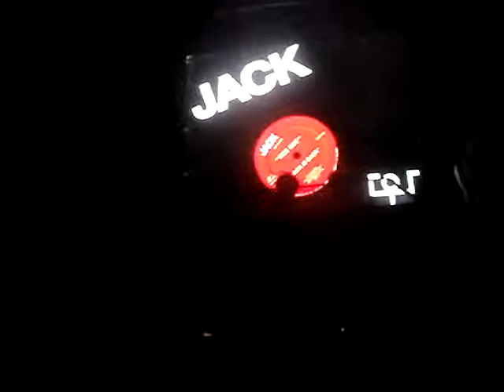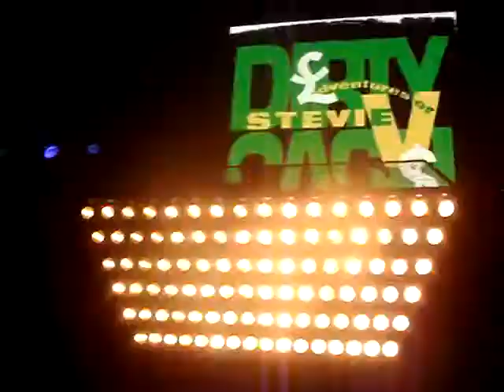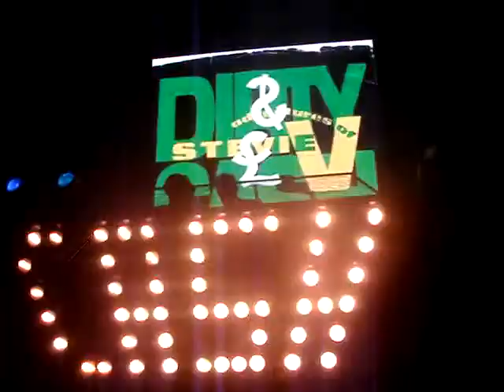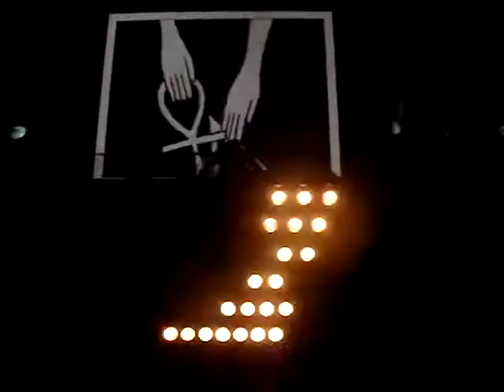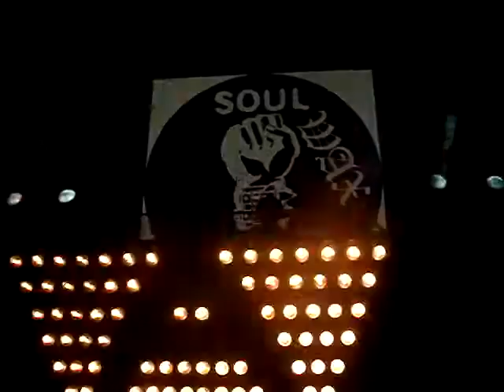2 Many Dj's - Live @ Dublin Olympia 2010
2many Dj's Live at the Olympia Dublin 2nd of Aug 2010 on their Under The Covers World Tour